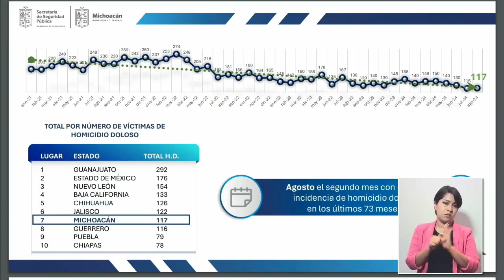Séptimo lugar nacional en homicidi0 doloso para Michoacán